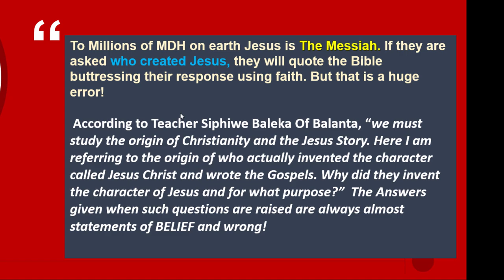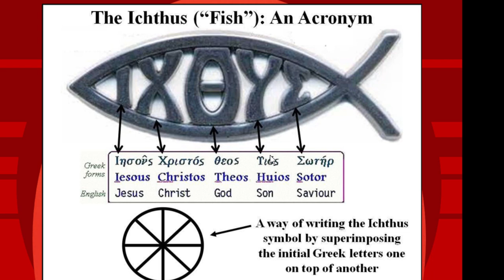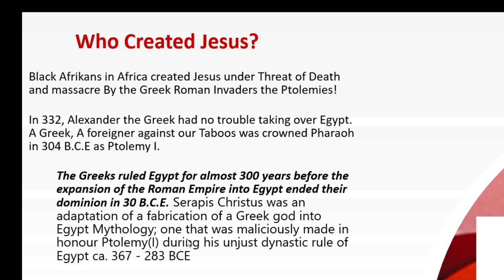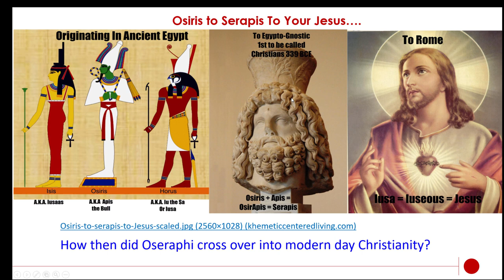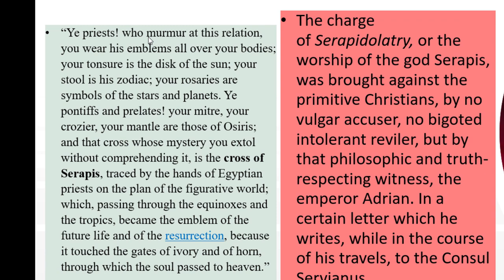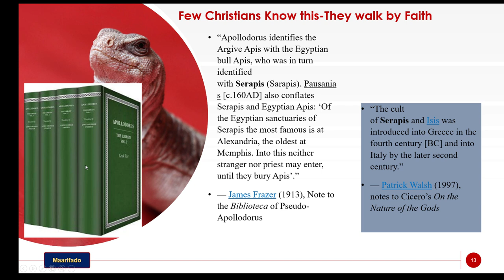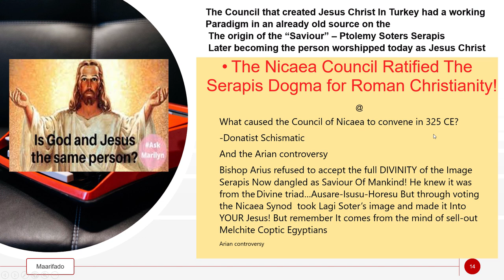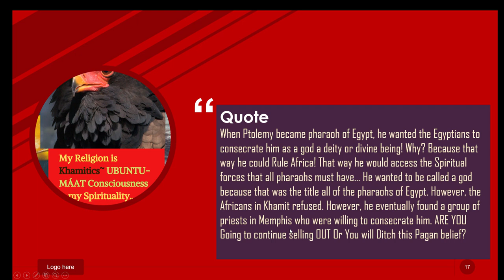Very Few Christians Know How Jesus Was Created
To Millions of Africans and their cousins MDH on earth Jesus is The Messiah. When asked who created Jesus, they will quote the Bible and claim by faith its veracity. But that is only a witness indoctrinated into their psyche by the Christian System...!!
Who created Jesus?
 All famous answers could be wrong
Was Jesus a real person with a verifiable history?
 "The short answer is no,"
 How is this so?
 There are no eyewitness accounts of Jesus, his life, and his teachings?
What about secular writers who write about him?
Christian apologists often cite the Epistles of Paul or the historians of the 1st and 2nd century CE Josephus, Pliny the Younger, Tacitus, and Suetonius as proof that Jesus Christ truly existed. As for Josephus the passage has been proved to be spurious and was added by Christian apologists. One more blanket fact to be noted is that there are many references to men with the name of Jesus in Josephus’ work—both Jesus and James were very common names. The biggest shock is when you realize that
Nobody knows exactly what Jesus looked like and how he
 is He commonly depicted as a pale, long-haired man?
Or even What is the origin of the Doctrine of and About Jesus?
Did the early Christian Church have images of Jesus?
Few Christians Know How Jesus Was Created. Here is a shocking revelation about Christianity and Jesus. Take a glass of neutral water and sip as we go through proof after proof demonstrating that what millions follow today is a Tokoloshe!
 Ref
The Historical Origin of Christianity: Walter Williams: 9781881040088: Amazon.com: Books
THE ANSWER TO THE QUESTION: WHO CREATED CHRISTIANITY, WHO WROTE THE GOSPELS FEATURING JESUS CHRIST, AND HOW DID CHRISTIANITY START IN AFRICA? — BALANTA B’URASSA HISTORY & GENEALOGY SOCIETY IN AMERICA.